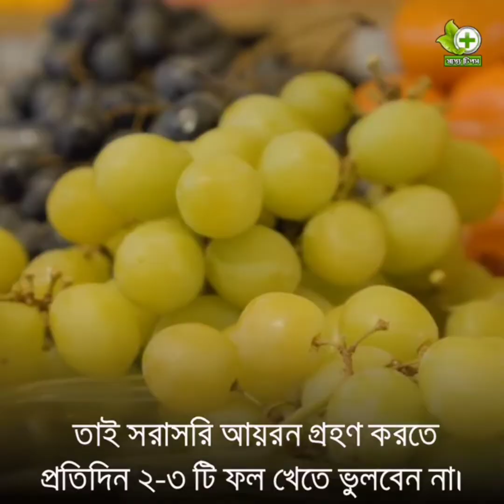যে খাবার রক্তশূন্যতা দূর করে-রক্তশূন্যতায় কি খাওয়া উচিত-রক্তশূন্যতা হলে কি খেতে হবেFazlu_Vip_Vlog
যে খাবার রক্তশূন্যতা দূর করে - রক্তশূন্যতায় কি খাওয়া উচিত - রক্তশূন্যতা হলে কি খেতে হবে
যে খাবার রক্তশূন্যতা দূর করে - Fazlu Vip Vlog

রক্তশূন্যতা কোনো রোগ নয়। বরং রোগের লক্ষণ। তাই এতে অবহেলা করা যাবে না। পৃথিবীর শতকরা ৩০ ভাগ মানুষ রক্তশূন্যতায় ভোগে। ফলে এটি একটি বৈশ্বিক স্বাস্থ্য সমস্যা।

রক্তশূন্যতা বলতে রক্তের হিমোগ্লোবিন নামক রঞ্জক পদার্থের স্বল্পতাকে বুঝি। বয়স ও লিঙ্গভেদে এই হিমোগ্লোবিন যখন কাঙ্ক্ষিত মাত্রার নিচে থাকে, তখন বলা হয় অ্যানিমিয়া বা রক্তশূন্যতা।

হিমোগ্লোবিন শরীরের গুরুদায়িত্ব পালন করে থাকে। এটি কোষে কোষে পৌঁছে দেয় অক্সিজেন। সুতরাং হিমোগ্লোবিনের ঘাটতি হলে কোষে অক্সিজেনপ্রবাহ ব্যাহত হয়। ফলে শরীর দুর্বল ও ক্লান্ত হয়ে পড়ে।

হিমোগ্লোবিন কমতে থাকলে ক্লান্তি, অবসাদ ও ক্ষুধামান্দ্য দেখা দেয়। স্বল্প পরিশ্রমে হাঁপিয়ে ওঠে শরীর। হৃৎপিণ্ডের ওপর বাড়তি চাপ পড়ে, হৃৎস্পন্দন বেড়ে যায়, শরীর ফ্যাকাশে হয়ে যায়। এমনকি তীব্র রক্তশূন্যতা হৃৎপিণ্ড অকার্যকর করতে পারে। তখন পায়ে পানি জমে। শুয়ে থাকলে শ্বাসকষ্ট হয়। রক্তশূন্যতার কারণে ঠোঁটের কোণে ক্ষত হয়, জিহ্বায় ঘা হয়, চুলের ঝলমলে উজ্জ্বলতা নষ্ট হয়ে যায়; চুল ও নখ ফেটে যায়। এর ফলে দেখা দিতে পারে স্নায়বিক দুর্বলতা। কোনো কোনো রক্তশূন্যতায় প্রান্তীয় ও কেন্দ্রীয় স্নায়ু আক্রান্ত হতে পারে। বিশেষত ফলিক অ্যাসিড ও ভিটামিন বি-১২ ঘাটতির কারণ রক্তশূন্যতা। নারীদের মাসিক হয়ে পড়ে অনিয়মিত। মাটি, কয়লা ইত্যাদির মতো অখাদ্য-কুখাদ্য গ্রহণের তীব্র আকাঙ্ক্ষা তৈরি হয় কোনো কোনো রোগীর। লোহিত কণিকা ভেঙে রক্তশূন্যতা হলে জন্ডিস দেখা দেয়।

কেন রক্তশূন্যতা হয়?

আয়রনের অভাবজনিত রক্তশূন্যতা সবচেয়ে পরিচিত। এ ছাড়া লোহিত রক্ত কণিকা সময়ের আগেই ভেঙে গেলে রক্তশূন্যতা হয়। দীর্ঘস্থায়ী রোগ যেমন কিডনি অকেজো, লিভার অকার্যকর, থাইরয়েড গ্রন্থির সমস্যা, আর্থ্রাইটিস, যক্ষ্মাসহ নানাবিধ রোগে হতে পারে রক্তশূন্যতা। হিমোগ্লোবিনের জিনগত রোগ যেমন থ্যালাসেমিয়াসহ আরও অসংখ্য রোগে সৃষ্টি হতে পারে রক্তশূন্যতা। তবে আয়রনের ঘাটতিজনিত রক্তশূন্যতা সারা বিশ্বে সবচেয়ে বেশি। এর পেছনে রয়েছে অপুষ্টি, পেপটিক আলসার, বেদনানাশক ওষুধ সেবনের ফলে পাকস্থলীর ক্ষত, কৃমির সংক্রমণ, পাইলস কিংবা রজঃস্রাবের সময় অতিরিক্ত রক্তক্ষরণ ইত্যাদি। ঘন ঘন গর্ভধারণ আর স্তন্যদান আরেকটি বড় কারণ।

প্রতিকার কী?

রক্তশূন্যতা হলে এর তীব্রতা আর নেপথ্যের কারণ শনাক্ত করতে হবে। সে অনুযায়ী ব্যবস্থা নিতে হবে। বেশির ভাগ ক্ষেত্রে যেহেতু আয়রনের ঘাটতির কারণে রক্তশূন্যতা দেখা দেয়, সে জন্য খাদ্যতালিকায় যোগ করতে হবে আয়রনসমৃদ্ধ খাবার। লাল মাংস, গিলা-কলিজা, ছোট মাছ, লালশাক, কচুশাকসহ সবজি-আনাজ আর ফলমূল বেশি খেতে হবে। ক্ষেত্রবিশেষে আয়রন ট্যাবলেট, ফলিক অ্যাসিড, ভিটামিন বি-১২ খেতে হবে। তবে কোনো কোনো রক্তশূন্যতায় আয়রন গ্রহণ নিষিদ্ধ। প্রয়োজনে চিকিৎসকের শরণাপন্ন হোন, ভালো থাকুন।

Iron deficiency anemia is a common type of anemia — a condition in which blood lacks adequate healthy red blood cells. Red blood cells carry oxygen to the body's tissues.

As the name implies, iron deficiency anemia is due to insufficient iron. Without enough iron, your body can't produce enough of a substance in red blood cells that enables them to carry oxygen (hemoglobin). As a result, iron deficiency anemia may leave you tired and short of breath.

You can usually correct iron deficiency anemia with iron supplementation. Sometimes additional tests or treatments for iron deficiency anemia are necessary, especially if your doctor suspects that you're bleeding internally.

Choose foods containing vitamin C to enhance iron absorption
You can enhance your body's absorption of iron by drinking citrus juice or eating other foods rich in vitamin C at the same time that you eat high-iron foods. Vitamin C in citrus juices, like orange juice, helps your body to better absorb dietary iron.

Vitamin C is also found in:

Broccoli
Grapefruit
Kiwi
Leafy greens
Melons
Oranges
Peppers
Strawberries

To prevent iron deficiency anemia in infants, feed your baby breast milk or iron-fortified formula for the first year. Cow's milk isn't a good source of iron for babies and isn't recommended for infants under 1 year. After age 6 months, start feeding your baby iron-fortified cereals or pureed meats at least twice a day to boost iron intake. After one year, be sure children don't drink more than 20 ounces (591 milliliters) of milk a day. Too much milk often takes the place of other foods, including those that are rich in iron.
Tangerines
Tomatoes